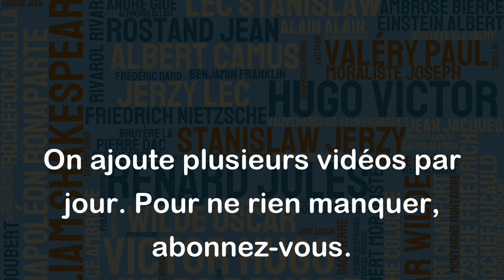C'est par la servitude qu'on devient une âme damnée. - Jacques Ferron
Cette citation de Jacques Ferron suggère que la soumission et la dépendance peuvent mener à la damnation de l'âme. En effet, le fait de se soumettre à un pouvoir ou une autorité supérieure peut entraîner une perte de liberté et d'autonomie, qui peuvent causer un malheur intérieur et psychologique. Cette citation souligne donc l'importance de la liberté individuelle, de l'autonomie et de la responsabilité personnelle dans la quête d'une vie épanouissante et satisfaisante.